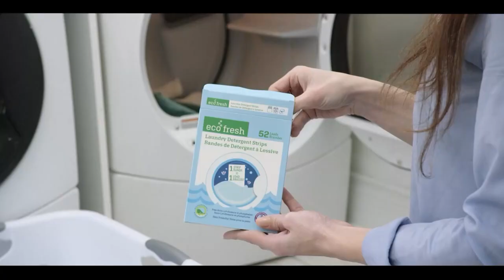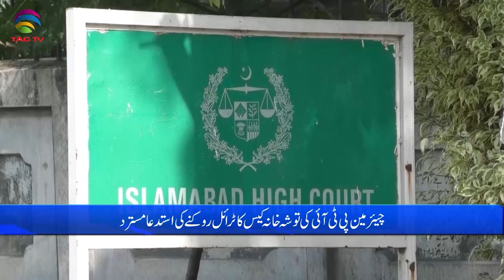Pakistan News Bulletin with Bushra khan - July 26, 2023